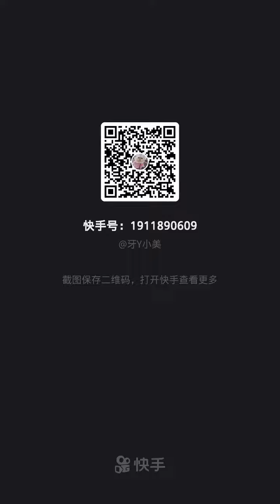Dentist Cleaning Teeth // Dental Cavity Filling // Dentist // Dental Braces ..